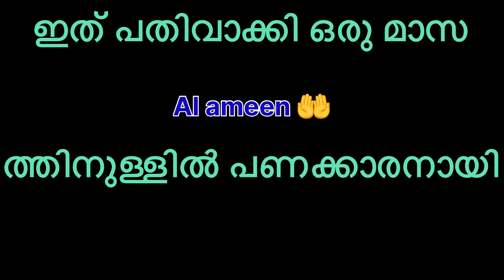കേട്ട് നോക്കു പതിവാക്കിയാൽ സമ്പന്നനായി മാറാം 💸💰🤑🤲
ഇങ്ങനെ ചെയ്‌താൽ സമ്പത്തിന് ബുദ്ധി മുട്ട് വരുകയില്ല.

ജീവിത കാലം മുഴുവൻ പണത്തിന് ബുദ്ധി മുട്ടേണ്ടി വരില്ല.

കൈ നിറയെ പണം വന്ന് ചേരും

Al Ameen 🤲